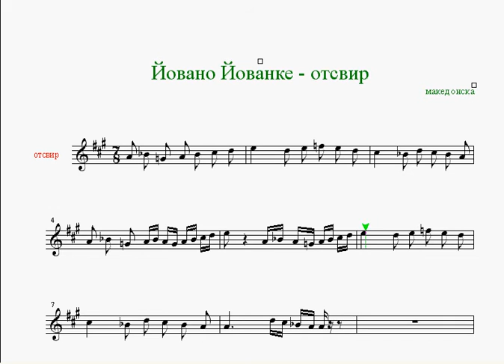1 отсвир "Йовано Йованке"